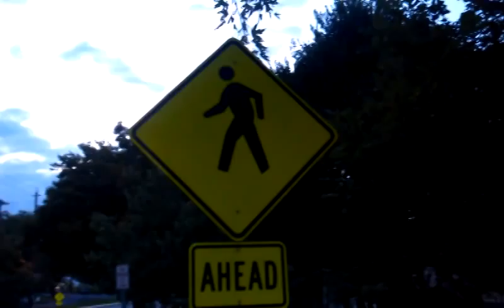Look at this cross walk ahead sign!!!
Please make sure to like/dislike, share, and watch these videos so that your friends think you're stupid and I can make youtube money simply for being a lazy jackass with a smartphone.

God bless Satan.